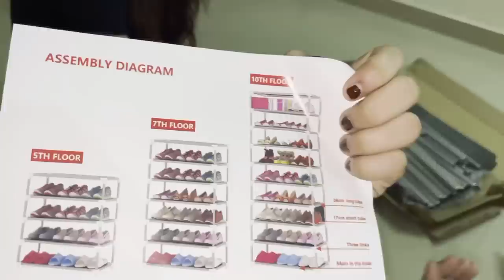My HOME Decor Haul😍| Starting Rs56/-😱 BEST ever MEESHO HOME DECOR HAUL | Sejal Hauls❤️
Hi guys
Today I’m showing My New Home Decor Haul Shopping From MEESHO 🥰😍 Starting at Rs56/- ❤️😘

Products Code:

Shoe rack: 13145900
Fancy curtains: 12667260
Allure Remote: 1286033
Modern doormat: 3607757
Trendy curtains: 6251075
Designer chair pad: 4894214
Table Decore: 10440344

FYI:
1. Everything on this channel is for people who want to learn, enjoy, have fun, smile and spread positivity.
2. I work full-time at YouTube as a Makeup, fashion, Lifestyle, etc..

Muwaah 😘
Sejal 😊